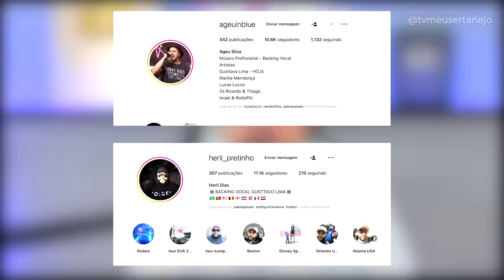GUSTTAVO LIMA contrata músicos de MARILIA MENDONÇA e eles SURPREENDEM!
GUSTTAVO LIMA contrata músicos da MARILIA MENDONÇA e eles SURPREENDEM!